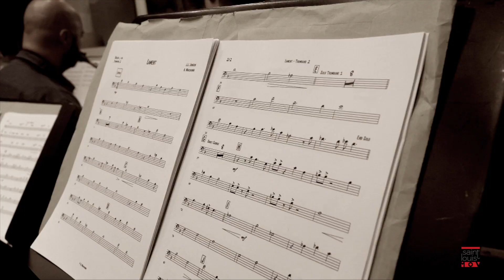Jazz Factory 2016 | Auditorium Parco della Musica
Creazioni e suoni dal Dipartimento di alta specializzazione di secondo livello del Saint Louis, un’eccellenza tutta italiana.
Artisti, compositori, creativi del nostro tempo, la Jazz Factory del Saint Louis è una bottega artigiana del suono, dove l’idea musicale diventa inchiostro sullo spartito, poi musica, poi riverbero di un’emozione.
Un lavoro di ricerca di raffinato pregio, apprezzato e riconosciuto in tutta Europa, ovunque la Jazz Factory abbia indirizzato in Tour la propria energica armonia, un trait d’union tra tradizione e avanguardia, con un occhio e un orecchio tesi verso la progettazione di una curva dell’ipotetico futuro. Sul palco la Saint Louis Big Band, musicisti di grande talento, che si lasceranno dirigere e guidare su impervi pendii da giovani menti libere, trascinati dal socratico entusiasmo dei Maestri Antonio Solimene e Luigi Giannatempo.
E poi il pubblico, l’elemento determinante per la circolazione delle idee, determinante nei momenti di deriva sociale, ché c’è sempre tempo per questo mare infinito di gente.
creazioni e visioni di Riccardo Nebbiosi, Shanti Colucci, Alessandro Marchionni, Viola Rossi, Diego Cignitti, Fabio Massacesi, Milena Nigro, Lucia Mossa, Marco Ravallese

Saint Louis Big Band

Gabriele Ceccarelli pianoforte
Paolo Zou chitarra
Roberto Sanguigni, Pietro Lorenzotti basso
Bernardino Ponzani, Daniele Quaglieri batteria
sassofoni
Maurizio Leoni  1 alto
Francesco Maresca 2 alto
Marco Bonelli 2 tenore
Simone Pala 1 tenore
Mauro Massei baritono
tromboni
Davide Di Pasquale 1 trombone
Michele Fortunato 2 trombone
Sergio Ludovisi 3 trombone
Palmiro Del Brocco trombone asso
trombe
Antonio Padovano 1 tromba
Giuseppe Panico 2 tromba
Edoardo Impedovo  3 tromba
Daniele Martinelli 4 tromba
voci combo
Claudia Vinci, Giacomo Campolo
Saint Louis Voices
Coro Saint Louis Voices Section
Milena Nigro, Alessia Tavian, Marta Marciano, Lucia Mossa, Paolo Caiti, Stefano Latteri